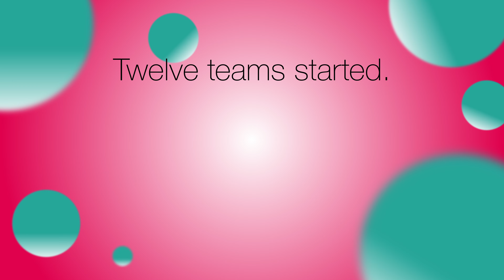MWL October Ultimate Challenge - Office Rugby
🏉 We kicked off October with the MiwayLife Ultimate Challenge: Office Rugby! Congratulations to the Cape Town Warriors for their outstanding performance in the spirit of the Rugby World Cup. Teamwork, dedication, and a dash of competitive fun - that's how we play at MiwayLife.